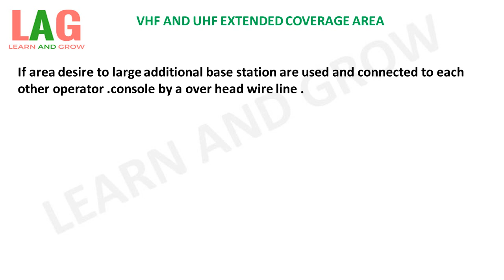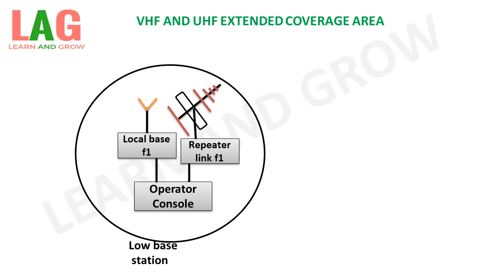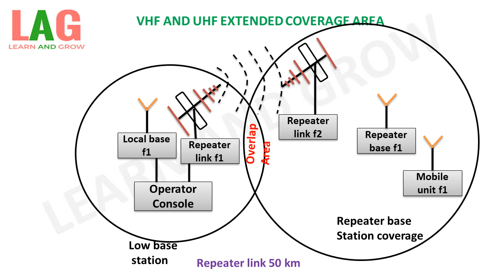VHF & UHF Extended Coverage Area(Hindi)